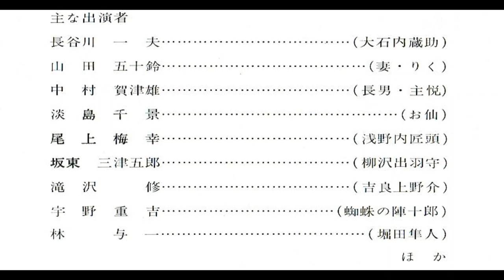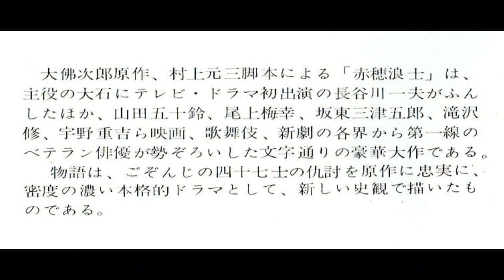TV時代劇「赤穂浪士」音楽:芥川也寸志 （1964年）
まさに「ボレロ」ですね。ムチはその後の定番となりました。